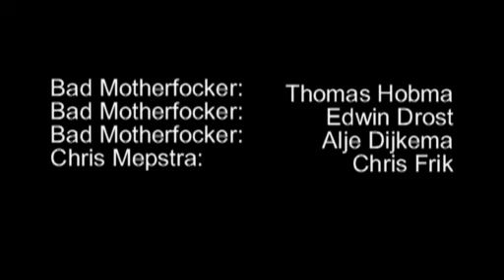Krantenpret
Zit jij te wachten op een huppelende krantenbezorger? De asociale figuren uit deze film ook niet! Korte slapstickfilm over een huppelende krantenbezorger die vandaag totaal zijn dag niet heeft!